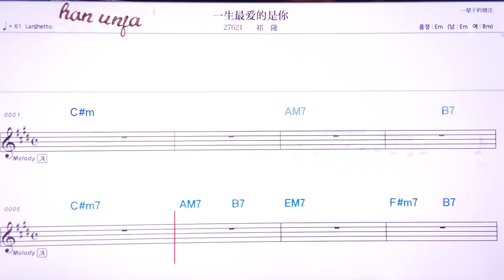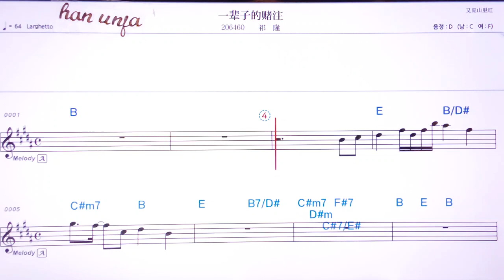💖 이썽쭈이아이더쓰니/치룽 👍MR,유투브 노래방,가라오케 악보 코드 가사 ,Karaoke,반주